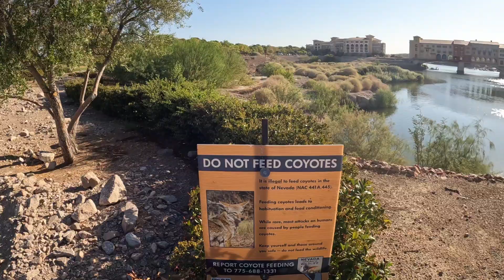Don't Feed Coyotes Dog 🐺🐶🤠Bodhi